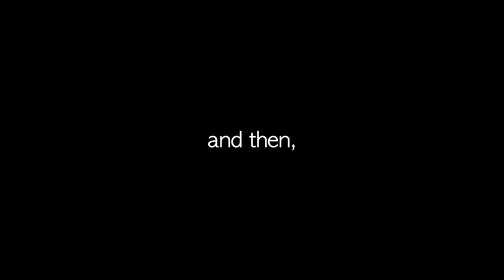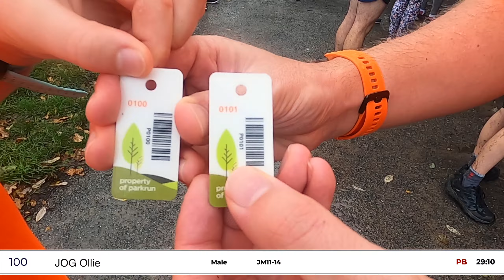Pacing my youngest subscriber to a SUB 30 5K (Alice Holt parkrun)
The JOG ON Crew's youngest member invited me to join him at Alice Holt parkrun in Hampshire, to see if we could get him to a SUB 30 5K on one of the toughest parkrun courses around, mainly due to the rolling inclines though the forest. We had very wet weather, but were determined to break 30 minutes for this parkrun.

Thank you to Alice Holt parkrun for having us.

2. 📣 Tell a friend about us
3.
5.